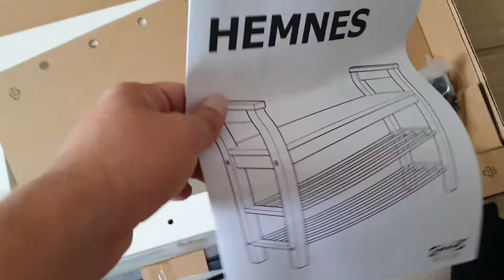Полка для обуви Икеа